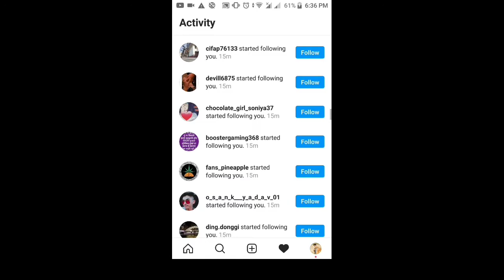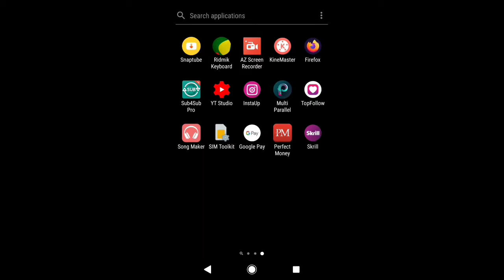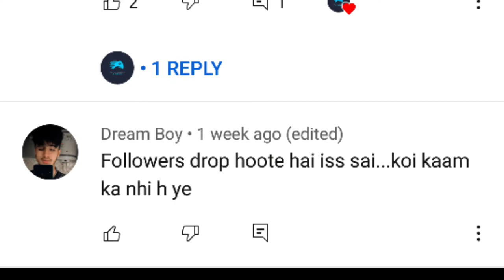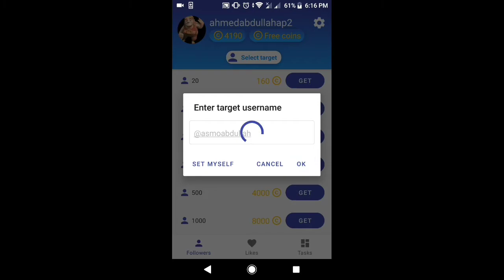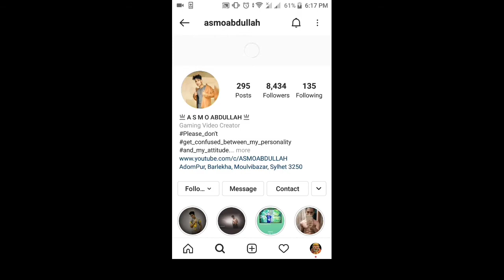Get Unlimited FREE Instagram Followers | With Top Followers App